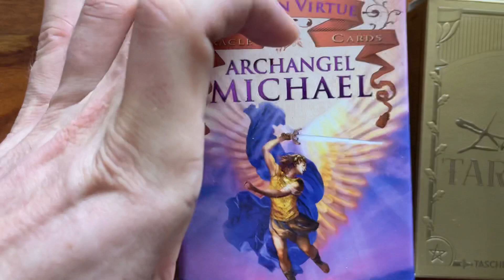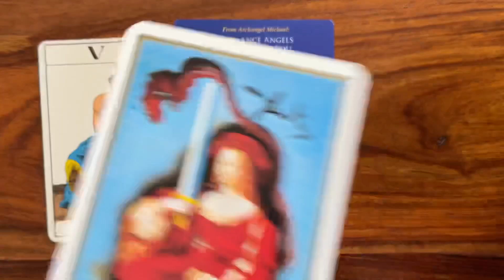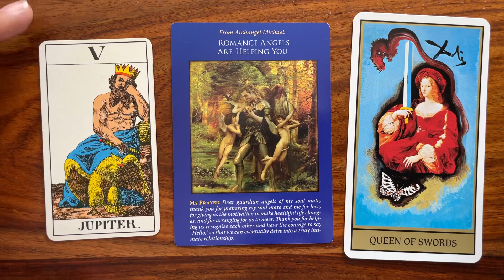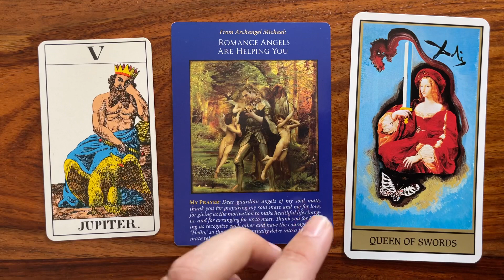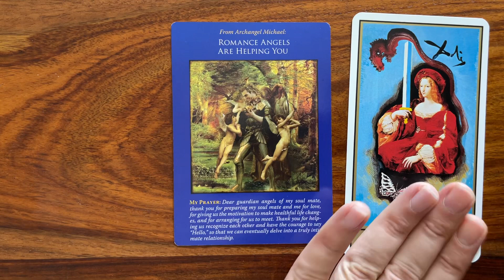Making your own rules brings you luck! 15 August 2021 Your Daily Tarot Reading with Gregory Scott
Hi! Welcome to your daily tarot reading for August 15, 2021!